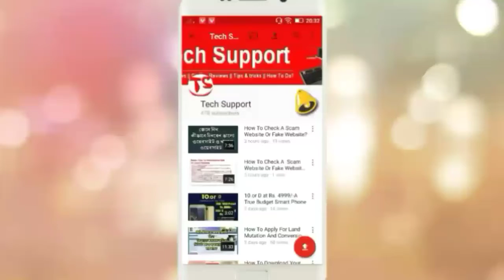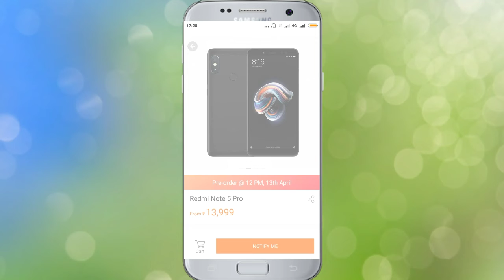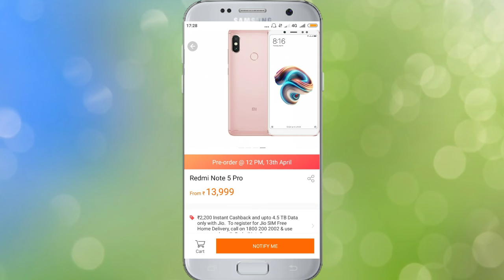Redmi Note 5 Pro Pre-Order Start | No flash sale for redmi note 5 pro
In this video we have share a news about redmi note 5 pro pre-order.Now no more waiting for flash sale for to buy redmi note 5 pro.First Pre-Order will start on 12 pm of 13th april.